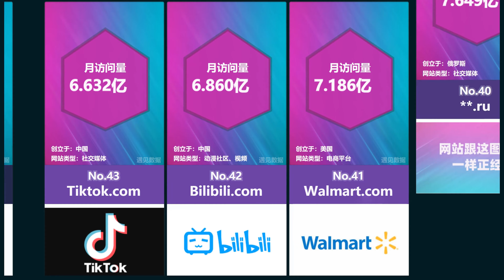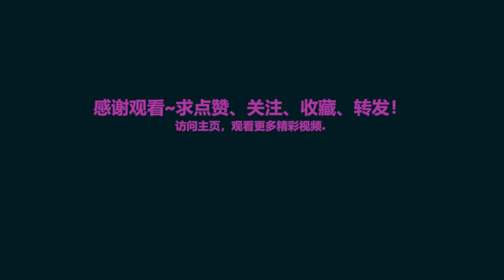【数据可视化】全球最受欢迎的50个网站排名 | TOP50月访问量最大的网站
此视频展示了全球最受欢迎的50个网站，它们都是月访问量超过5亿的网站。

😊此频道专注动态数据可视化数据排名（Data Visualization）视频创作与分享，